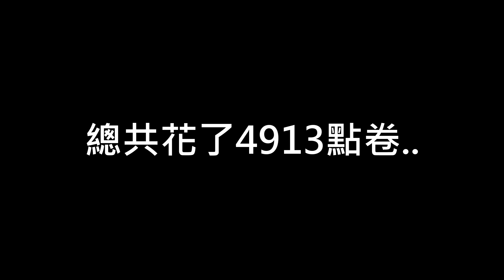【傳說對決】抽颯枷S-Dreamer造型，要花多少點卷..? //家裡蹲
BGM : SHAUN feat. Conor Maynard - Way Back Home (Lyrics) Sam Feldt Edit